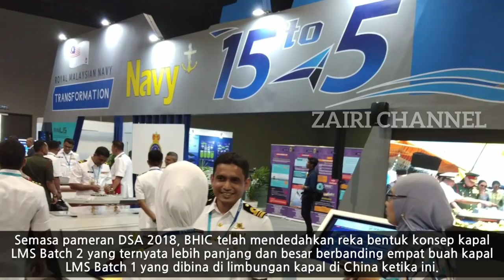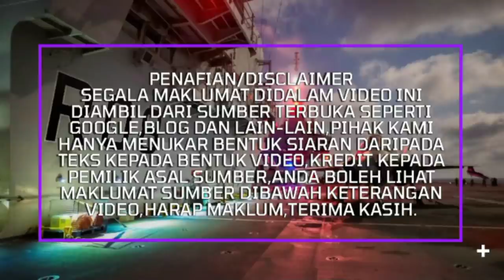SYARIKAT BOUSTEAD BERHARAP DIBERI KONTRAK BINA KAPAL LMS BATCH 2 TLDM